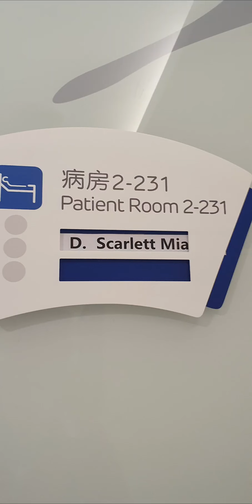Scarlett's tonsillectomy and Adenoidectomy surgery